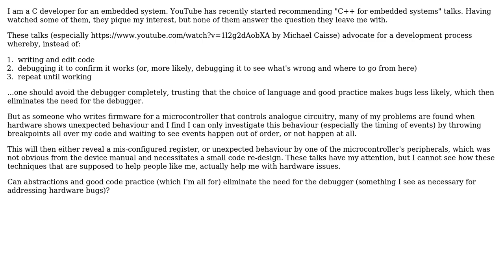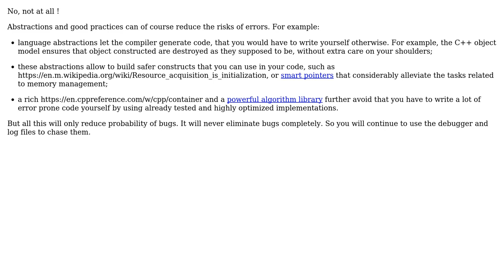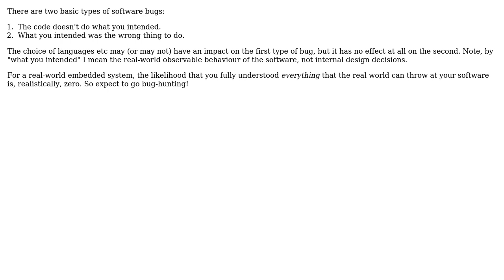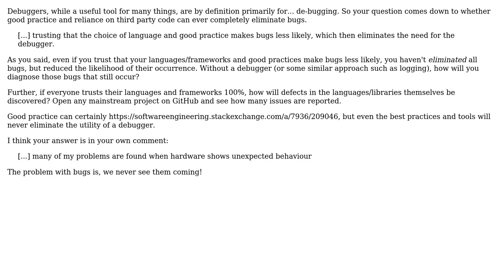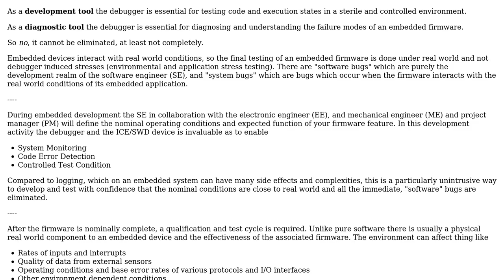Can abstractions and good code practice in embedded C++ eliminate the need for the debugger?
Software Engineering: Can abstractions and good code practice in embedded C++ eliminate the need for the debugger?

With thanks & praise to God, and with thanks to the many people who have made this project possible! | Content (except music & images) licensed under CC BY-SA | Music | Images & others | With thanks to user whatsisname user Smyther user Robert Houghton user Peter Mortensen user Kyle McVay user henje user crasic user Cort Ammon user Christophe user alephzero and the Stack Exchange Network Trademarks are property of their respective owners. You are responsible for your own actions.